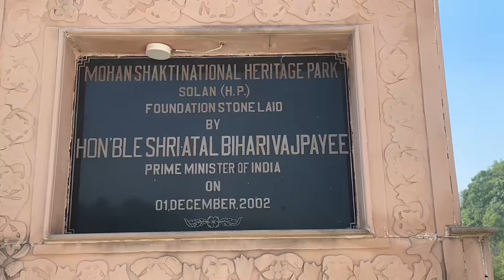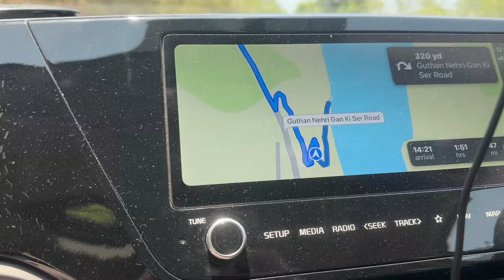200 km Road TRIP Through India - Foreigner Explores Rare SPOTS of HP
Today we are taking you on the road trip from Himachal Pradesh to Punjab and on the way we stopped in several locations which are not the usual tourist spots. You have to see it for yourself
If you want to see the day we moved from the UK to India Watch this vlog: